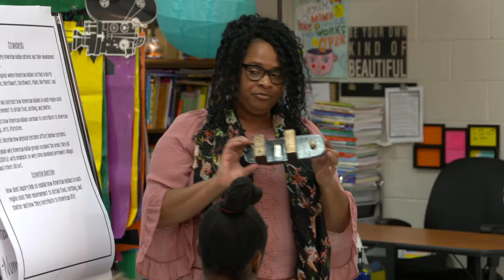Everyday Inquiry Elementary School Social Studies Leader QnA - Benefits of Inquiry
School district leaders describe the benefits they have observed with the shift to inquiry-based instruction.